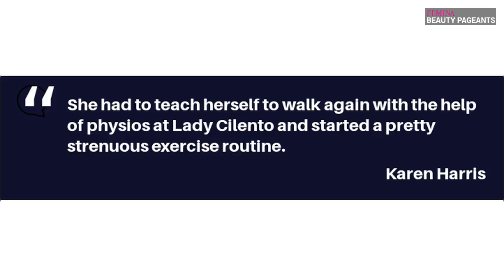Teen turns model thanks to Make-A-Wish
When Venessa Harris was diagnosed with bone cancer in 2015, her desire to succeed in the world of modelling only grew stronger. As part of her wish Venessa also got to meet her favorite designer, Alex Perry, a huge highlight for Venessa. Watch how her dream come true experience in this video.